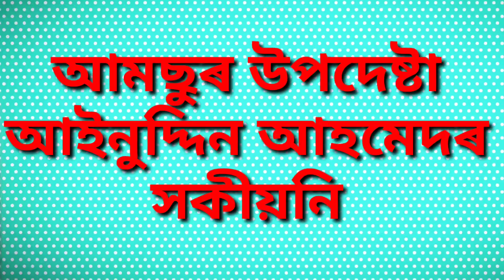মহাজোঁট বন্ধনলৈ চৰম সকীয়নি--আমছুৰ।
প্ৰাৰ্থী নিৰ্বাচনৰ ক্ষেত্ৰত দুৰ্বল প্ৰাৰ্থী নিৰ্বাচন কৰি বিজেপিক সহায় কৰা বুলি আমছুৰ এই চৰম সকীয়নি।